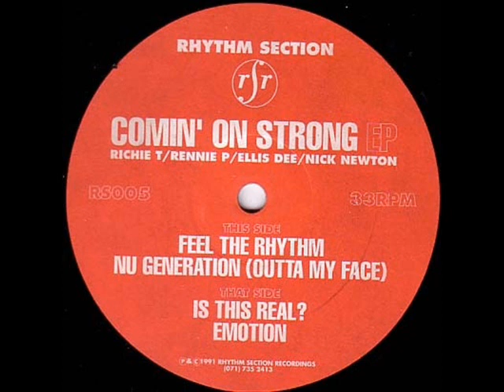Rhythm Section Is This Real